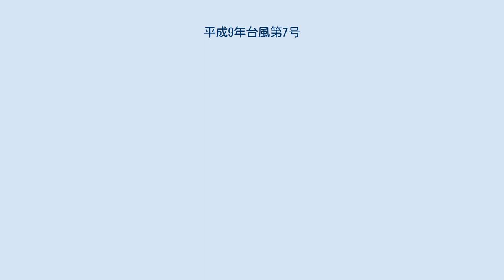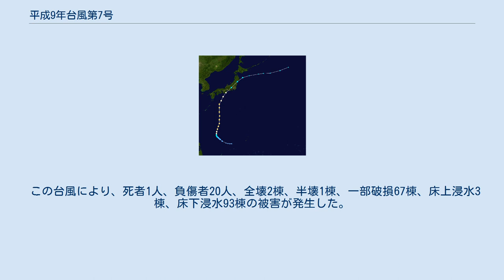平成9年台風第7号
平成9年台風第7号（へいせい9ねんたいふうだい7ごう、国際名：オパール / Opal）は、1997年6月に愛知県に上陸した台風である。
後に局地激甚災害に指定された。
 進路図 1997年6月16日、フィリピンのはるか東方海上で台風7号が発生。
当初は発達しながらゆっくり進み、ほぼ停滞していたが、その後速度を上げて北上し、18日に沖ノ鳥島の西方で中心気圧960mb (hPa)・最大風速40m/sとなって最盛期を迎えた。
その後も北上を続け、20日に紀伊半島東岸を通過して同日11時30分頃に愛知県豊橋市付近に上陸。
上陸時の勢力は中心気圧980mb・最大風速30m /sで暴風域を伴っていた。
上陸後は徐々に勢力を弱めながら北東方向に進み、東日本から東北地方南部にかけてを通過し、三陸沖に抜けて21日に温帯低気圧に変わった。
 6月という季節外れの時期に早々と上陸したこの台風は、日本への上陸日時が統計史上8番目に早かった。
 この台風により、死者1人、負傷者20人、全壊2棟、半壊1棟、一部破損67棟、床上浸水3棟、床下浸水93棟の被害が発生した。
この台風による災害（6月19日から21日までの間の豪雨及び暴風雨による災害）は、局地激甚災害に指定された。